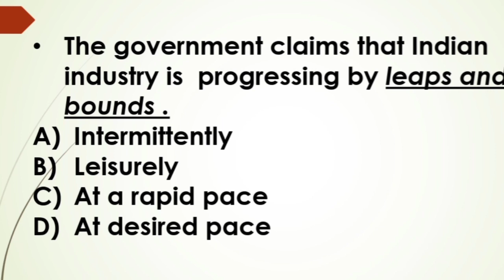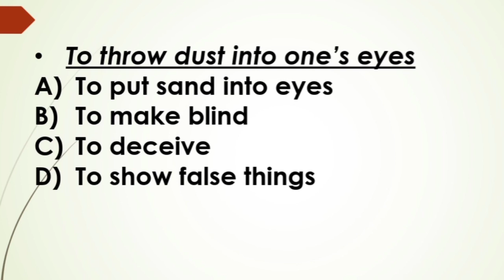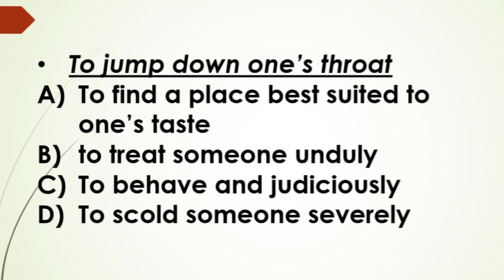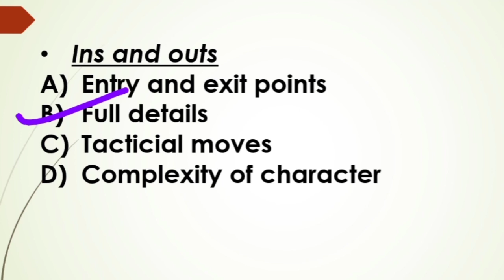MNS # IDIOMS AND PHRASES